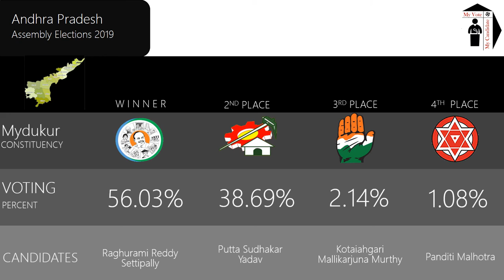Mydukur Assembly Constituency